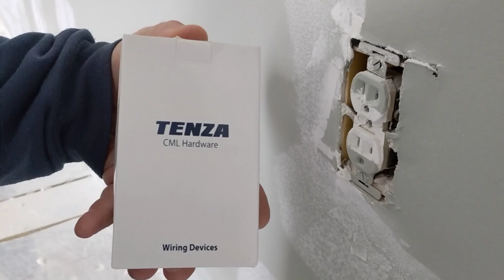installing tamper resistant outlets and their advantage fixing issues like cut wire bare spot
installing new tamper resistant outlets fixing issues like broken wires bare spot where the wire comes into the box how to wire the tamper resistant outlets the advantage of them consult codes before doing electrical work